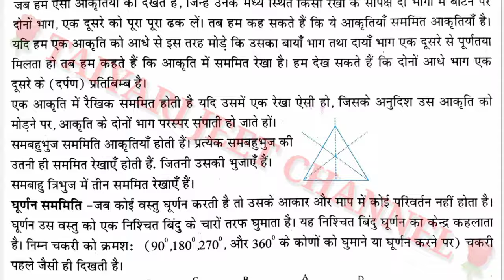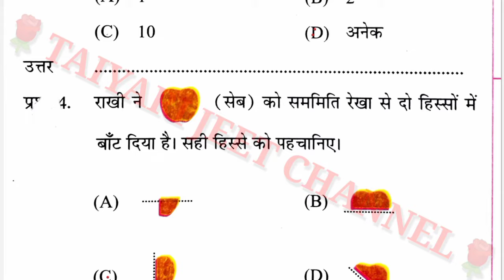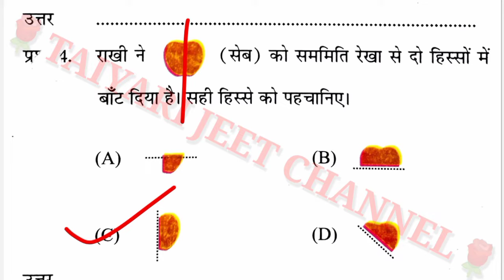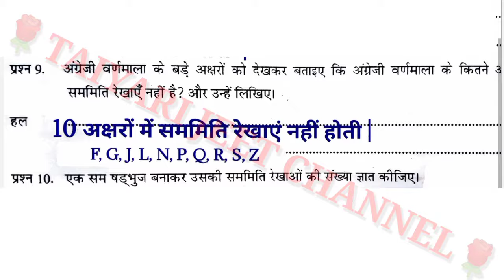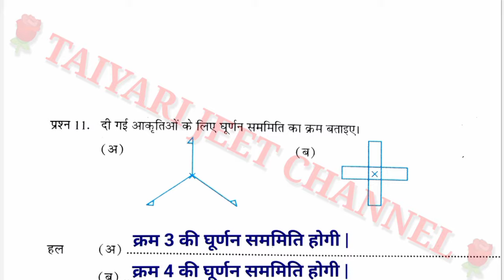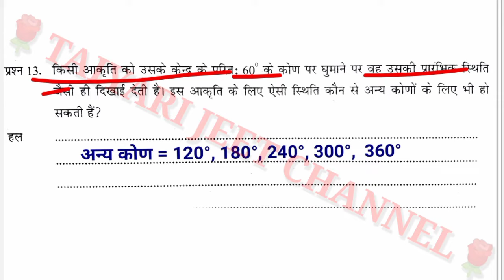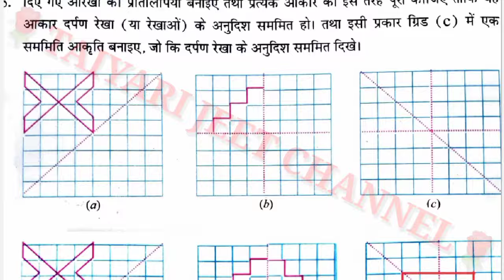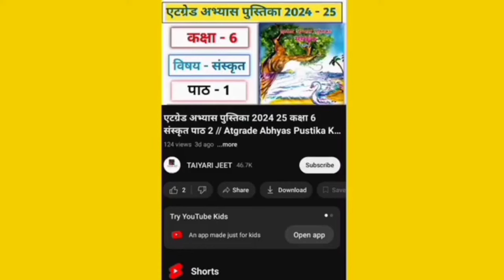एटग्रेड अभ्यास पुस्तिका 2024 25 कक्षा 7 गणित पाठ 12 //Atgrade Abhyas Pustika Kaksha 7 Ganit Path 12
Hello दोस्तों स्वागत है आपका अपने चैनल TAIYARI JEET में तैयारी जीत की

kaksha 7 atgrade Mathematics Abhyas pustika 2024 25
कक्षा 7 गणित पाठ 12 एटग्रेड अभ्यास पुस्तिका 2024 25 के उत्तर
Kaksha 7 Math Atgrade Book solution
kaksha 7 Ganit atgrade Abhyas pustika 2024 25 ke hal
कक्षा 7 गणित ऐठ ग्रेड अभ्यास पुस्तिका पाठ 12 के उत्तर
Class 7 ganit Atgrade abhyas pustika adhyay 12 Solution